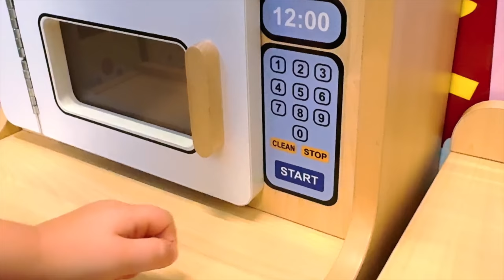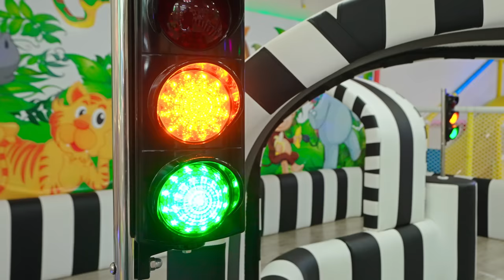Playground Fun with Oliver and His Parents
Oliver loves spending time with his parents. In this video, Oliver Mom and Dad go to the playground and have a lot of fun playing games and exploring the new indoor playground. Fun family vlog

00:00 Playground Fun with Oliver and His Parents
4:38 Oliver and Dad's Thrilling Playground Adventure